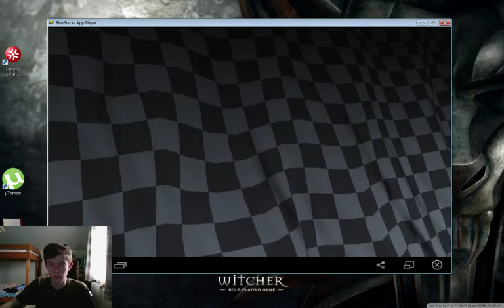CSR Racing Walkthrough-part 6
How to beat Alieda and her crew.(map 3)